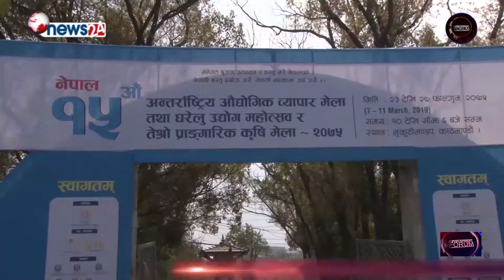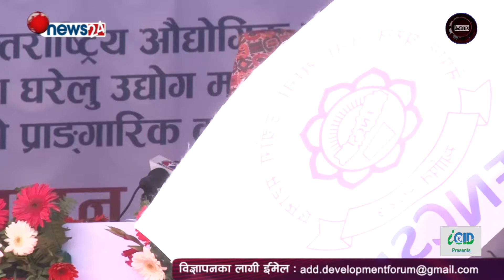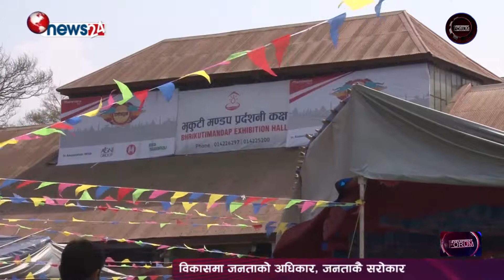नेपाल १५ औं अन्तर्राष्ट्रिय औद्योगिक व्यापार मेला २०७५ उदघाटन समारोह ||Fncsi Nepal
"Development Forum" is a Nepal's Only one Daily TV program broadcasting through News 24 (8:30am and 11:30am) and Araniko TV (5:30pm and 10:30pm) produced by ICID Pvt. Ltd._Ph.No.  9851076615